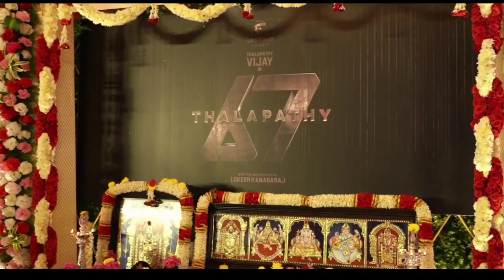Thalapathy 67 Movie Poojai | Thalapathy Vijay | Sanjay Dutt | Trisha | Anirudh | Lokesh Kanagaraj